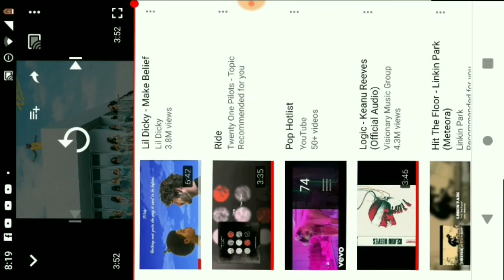Get a Salty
Tyga You Can a taste with a spin